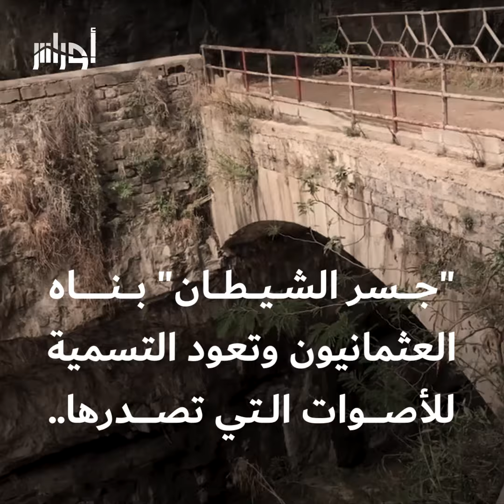شاهد بالفيديو.. قصة تشييد الجسور_المعلقة الـ7 بـ